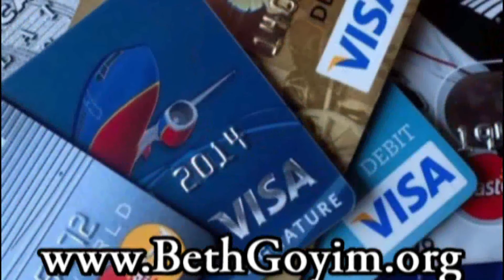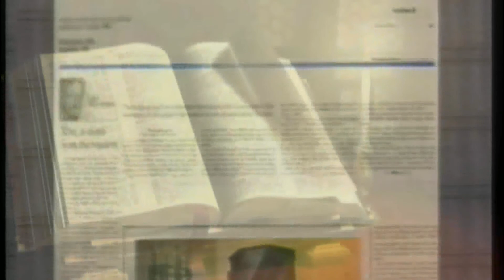BGMC TV CITY GATE MESSIANIC BIBLE STUDY EPHESIANS 018 HD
BGMC TV - MESSIANIC BIBLE STUDY - 091019. THE CITY GATE MESSIANIC EPHESIANS BIBLE STUDY

CHAPTER 4 SECTIONS 3-5

SYNOPSIS
This chapter begins with an admonishment. Sha’ul writes about how important to the Kingdom and the world it is to live a life worthy of the “calling”. This, to this day is still one of the, or the biggest problems of the body of Messiah. For most of the body of Messiah, in most ways has not left their old lives behind. Sadly this was the case with the congregation in Ephesus for we know they fail from Revelation chapter 2. The key reasons for this failure is found in SECTION 07 V17-20 do not live any longer as the pagans live.

SECTION 01 V01-03 lead a life worthy of the calling
SECTION 02 V04-06 There is one body
SECTION 03 V07-10 Now this phrase, "he went up,"
SECTION 04 V11-13 Their task is to equip God's people for the work of service
SECTION 05 V14 We will then no longer be infants tossed about by…